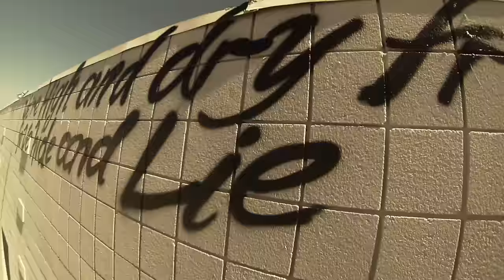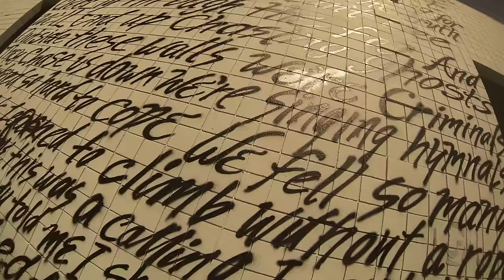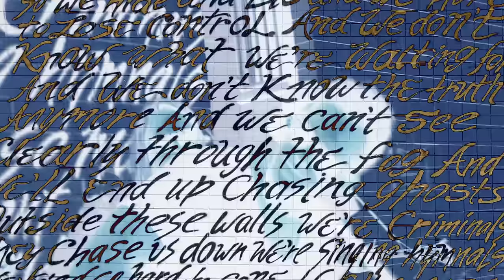Grizfolk - Hymnals (Lyric Video)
Lyrics:
We're high and dry from the spark
So we hide and lie and we hope to lose control
And we don't know what we're waiting for
And we don't know the truth anymore
And we can't see clearly through the fog
So we end up chasing ghosts

Outside these walls we're criminals
They chase us down, we're singing hymnals

We tried so hard to cope
We fell so many times, we learned to climb without a rope

And we'll end up chasing ghosts

If somebody told me this was a calling I wouldn't hang it up to dry
If somebody told me I shouldn't be stalling I wouldn't feed the world a lie